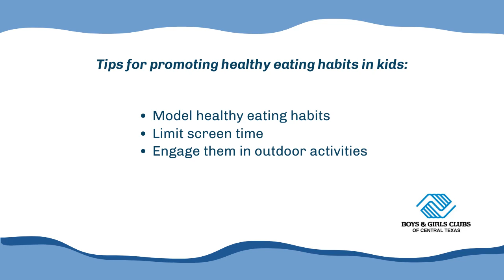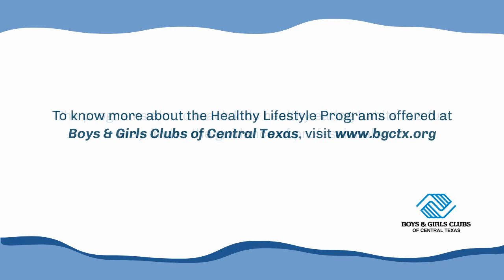Tips to Promote Healthy Eating Habits in Kids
Contact Boys & Girls Clubs of Central Texas for assistance with instilling healthy eating habits in kids. The club provides a variety of healthy lifestyle programs for kids aged 6-18 years. The programs organize multiple activities to motivate children make healthy and self-conscious lifestyle choices. To know more about healthy lifestyle programs for kids in Killeen,